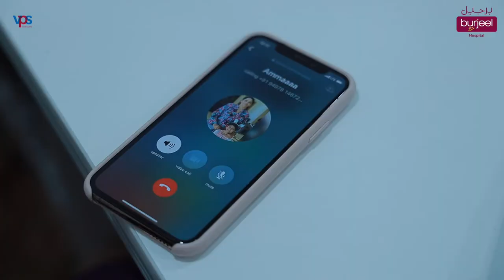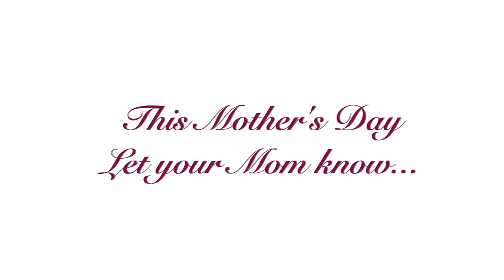Mother's Day 2021 | Burjeel Hospital, Abu Dhabi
في عيد الأم هذا ، دعهم يعلمون  ...

This Mother's Day, just let them know...